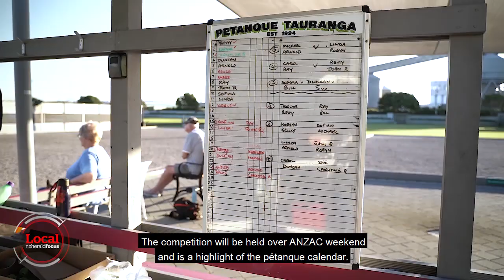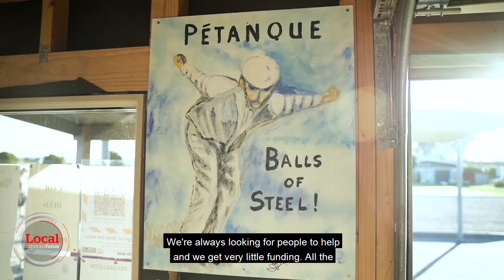Boules of steel | Local Focus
"Once you play it you get hooked. It's like a legalised drug."

Pétanque National Champs coming to Mount Maunganui next weekend.